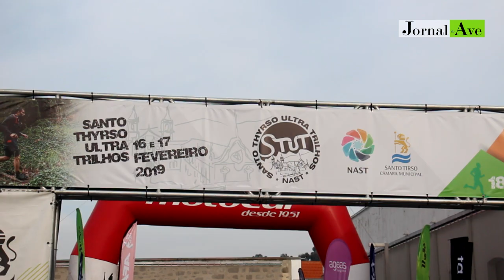STUT - Santo Thyrso Ultra Trilhos com 2200 atletas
Prova de trail, organizada pelo NAST - Núcleo Associativo de Santo Tirso é já referencia nacional